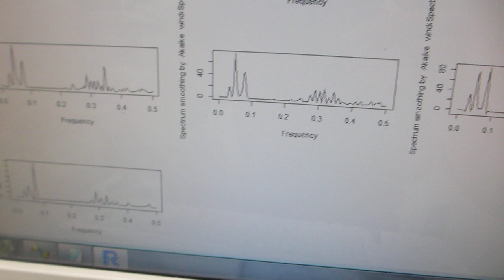基礎実験：：オリジナル超音波プローブによる、スイープ発振制御技術（超音波システム研究所）